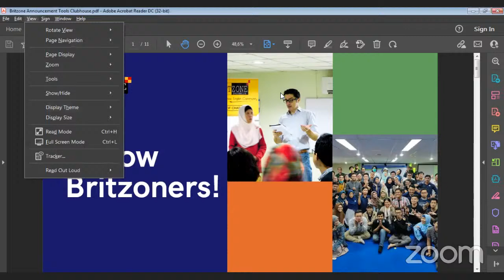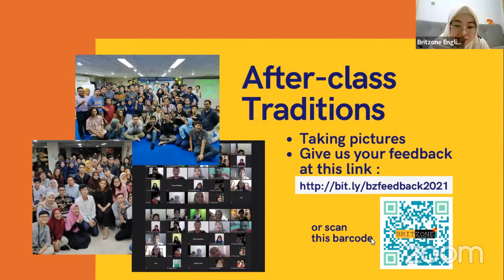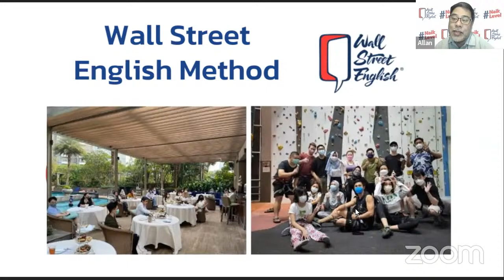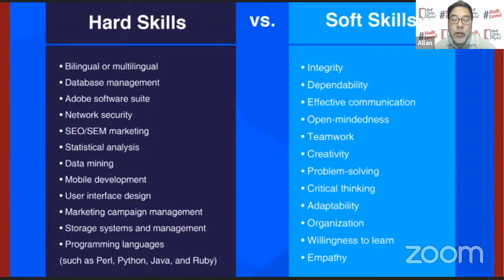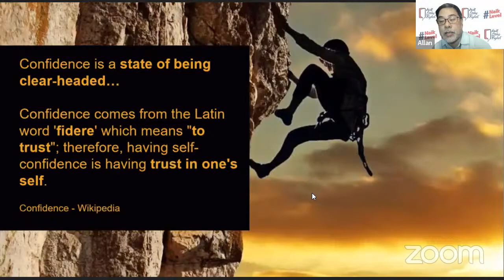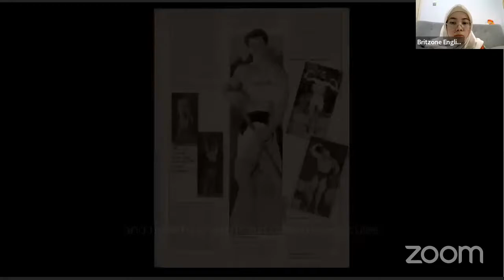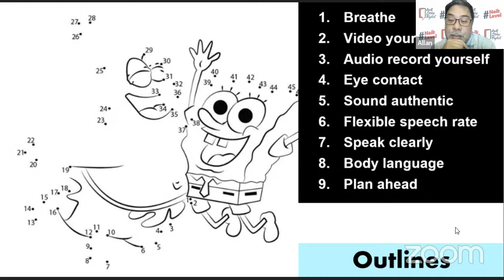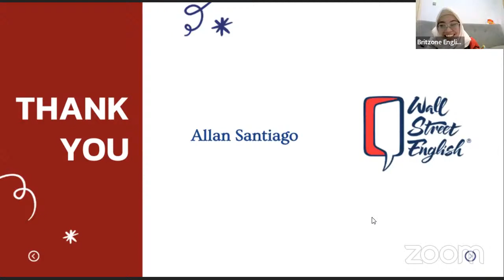Britzone Class Live - Building Confidence in Life & Public Speaking by Allan Santiago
Britzone Fun Day class presents :

Building Confidence in Life & Public Speaking
by Allan Santiago | English Trainer, Consultant, and Founder

What's up, Britzoners?

Self-confidence is widely considered as one of the most attractive qualities anyone can have. Being confident can be helpful to get jobs, more dates, and even high marks in academics or professional training.

Unfortunately, being confident is usually much easier said than done for some people. Here's the good news, self-confidence is possible to be learned. There are a multitude of ways to learn and practice in becoming more confident. And our guest conductor is pleased to share a roadmap to success with us.

Let's find out and discuss together in our class which will be held on:

Date: Saturday, February 26th, 2022
Time: 11.00 AM - 1.00 PM
Platform: Zoom Cloud Meeting

Care to join? Register now through the link in the Britzone bio.

If the link is no longer available, you can still reach our class on YouTube live streaming by typing "Britzone Live" in the YouTube search bar.